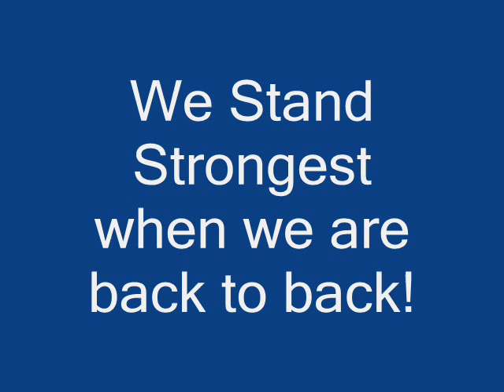We can stand together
Each friday we need to be nice to others in our school system we need to stop bullying in all school systems, but since that wont happen we can atleast try our own schools.

Spread the challange